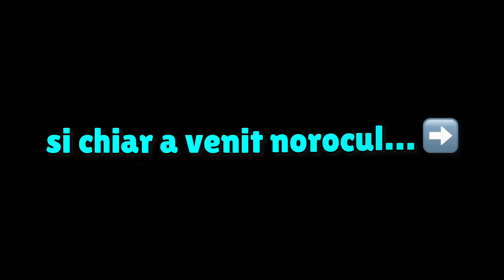MI-A PICAT un TOTY de 5.000.000 de COINS CAND NU MA ASTEPTAM PE EA FC 24 ROMANIA !!!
🔥 Vrei COINS MULTI pe EA FC 24? Ai aici cel mai bun grup de trading

⬇️Mai jos puteti vedea perifericele de Gaming pe care le-am primit de la prietenii si susținătorii acestui canal, cei de la Aqirys 🙏🏻🔥

🖥️Monitor: Monitor Gaming LED Samsung LS32AG320NUXEN, 32", Full HD, DisplayPort
🖲️Placa de Captură: Placa captura Elgato